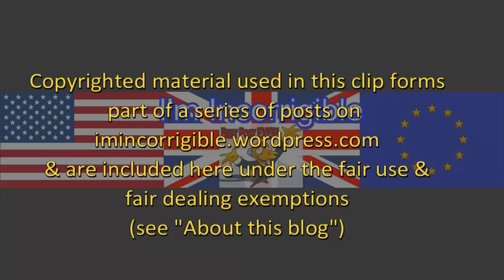Karen Bradley: Broadband farce and racist appointments at Channel 4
Channel 4 News 22 December 2016